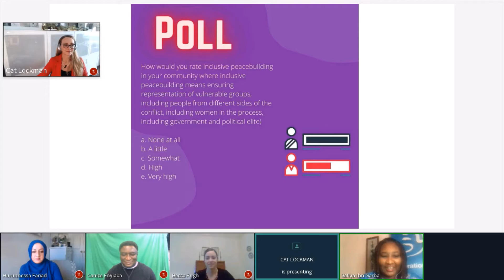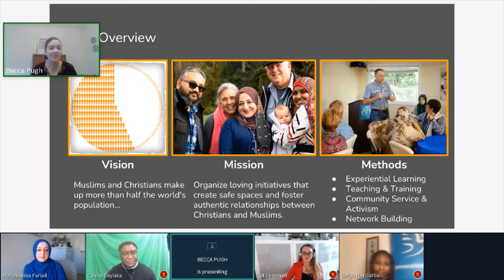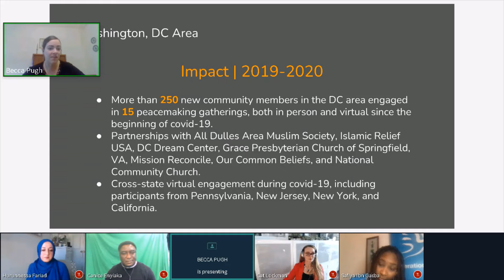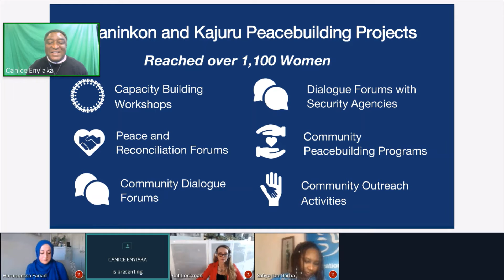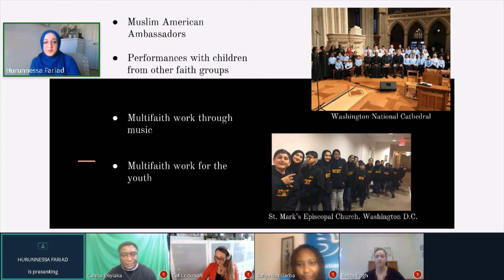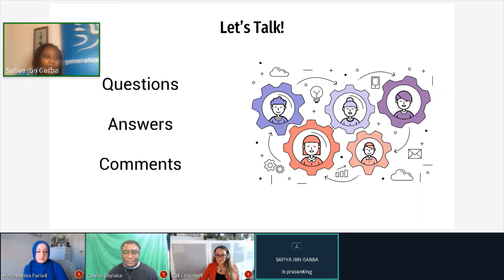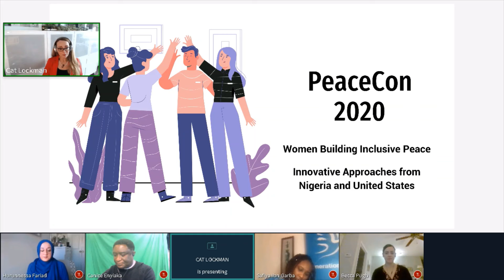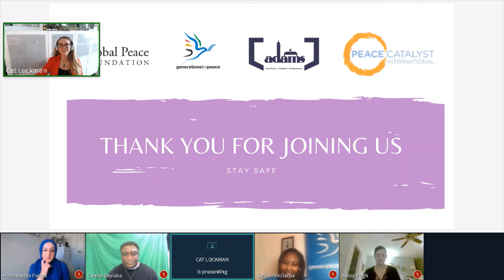Women Building Inclusive Peace Innovative Approaches from Nigeria and the United States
The session will focus on how women leaders in Kaduna, Nigeria, and the Washington, DC area in the United States are coming together across religious divides to promote unity among diversity and facilitate innovative approaches to interreligious peacebuilding. Global Peace Foundation (GPF) and Generations For Peace (GFP) have been active in Kaduna, Nigeria to build resilience and mitigate inter-ethnic and interreligious violence, where the communal clashes, interreligious tensions, and farmer-herder conflicts have continued unabated over a decade. Peace Catalyst International (PCI) has taken the lead in local coalition-building across religious divides via structured learning events, and interfaith community service to bring together Evangelical Christians and Muslims in Washington, DC area to dispel fear, foster mutual understanding, and increase respect among each other. The panelists will discuss how locally-led coalition building, and inclusive peacebuilding are vital to bring about social transformation and conflict mitigation, and how their respective organizations are developing concrete action steps to promote unity among diverse religious communities, especially in the wake of the COVID-19 pandemic. The panel will illustrate the effectiveness of women's roles in working together to bridge divides among faith groups, thus contributing to a deeper understanding of how women can lead the way in local peacebuilding, and particularly how they can catalyze relationships between faith communities that have been entrenched in division.